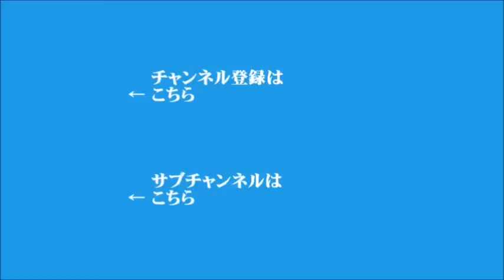【鈴木哲夫】2021年5月13日 飯田浩司のOK! Cozy up!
▼東京・大阪のワクチン大規模接種、17日から予約開始
▼デジタル庁、9月に発足
▼静岡県知事選挙
▼自民党、5月に半導体戦略推進議連を創設へ
　電話ゲスト　国際技術ジャーナリスト　津田建二